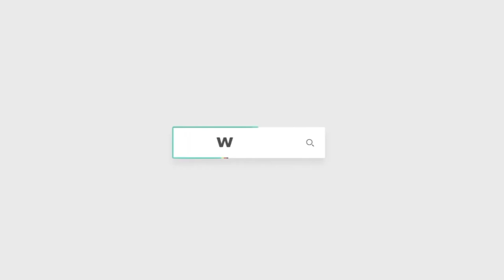كلمة وزيرة التضامن الاجتماعي فى حفل إطلاق برامج الوقاية من المخدرات